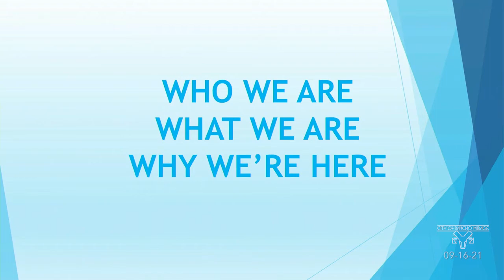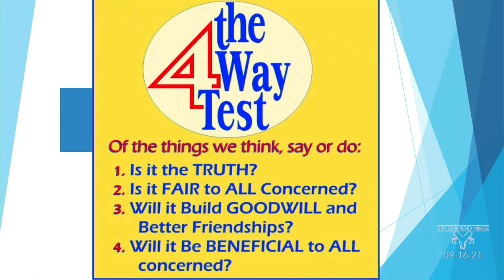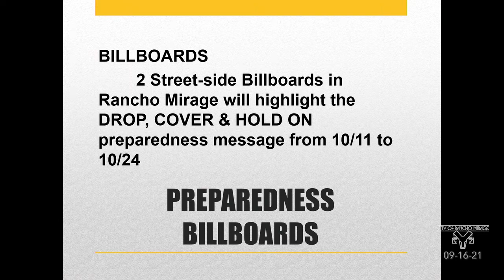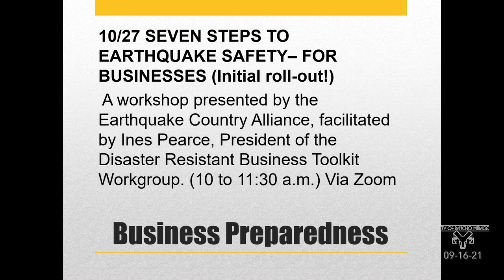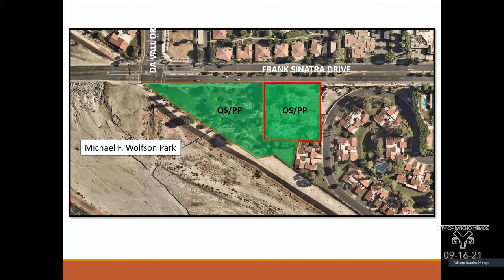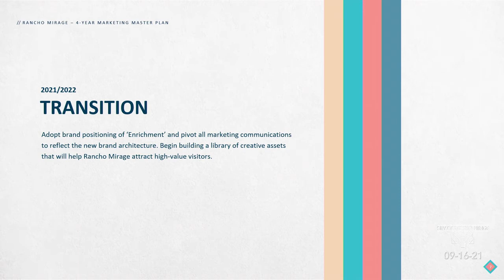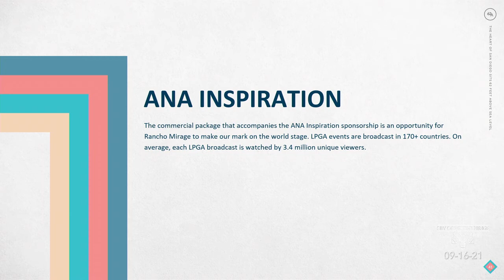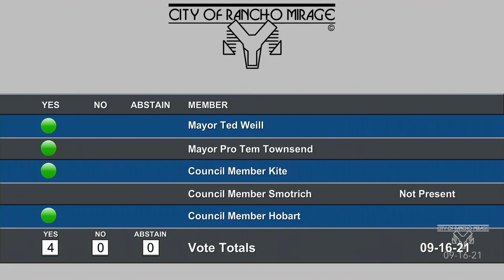Rancho Mirage City Council Meeting, September 16, 2021